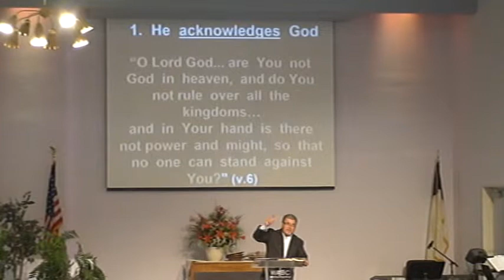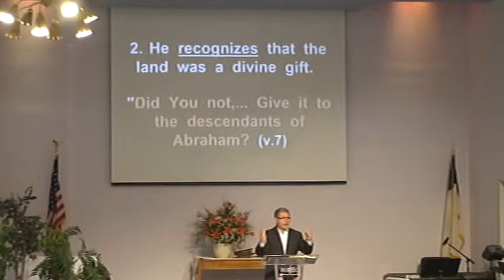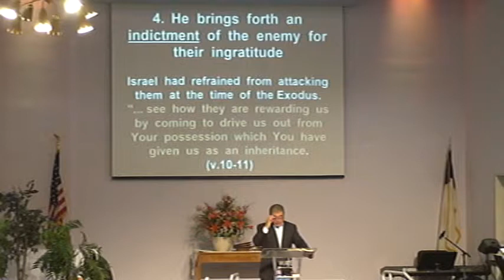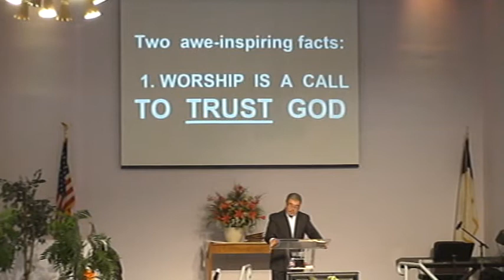2014 09 21 Sermon 2 of 3 @ WABC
Pastor Richard Vera continues today stirring message HOW TO AMBUSH THE ENEMY at White Avenue Baptist Church of Pomona, CA 91766